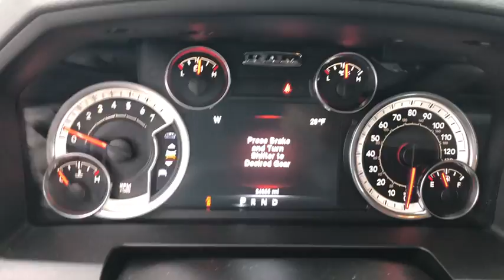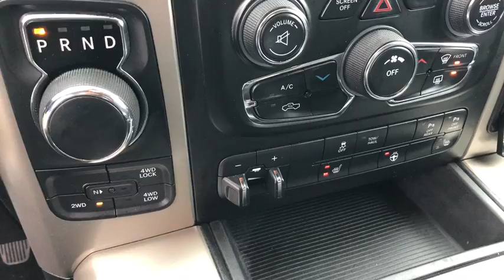2014 Ram 1500 Gurnee, Waukegan, Kenosha, Arlington Heights, Libertyville, IL 12787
Air [LISTING TYPE] 2014 Ram 1500 available in Gurnee, Illinois at Anthony Buick. Servicing the Waukegan, Kenosha, Arlington Heights, Libertyville, IL area.

 One Owner Crew Cab 4X4 SLT Model with Hemi Power, Heated Seats, Heated Steering Wheel, Remote Start, Bluetooth, Backup Camera, Running Boards, Tonneau Cover, Bedliner and so much more... The used 2014 Ram 1500 in Gurnee, ILLINOIS is priced to sell. It might have a little more than a few years on it, but it still drives like it is new. With only 24,354 miles on it, this vehicle is set to take you on many road trips. Its a v8 Bright Silver Metallic Clearcoat truck that performs and entertains. Drive to Anthony Buick GMC and test drive the 2014 Ram 1500.